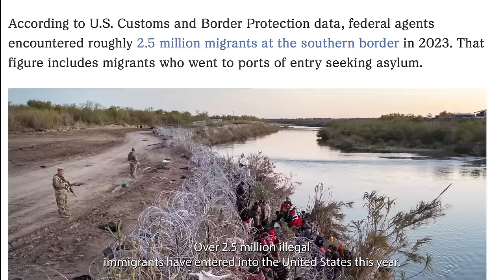I Interviewed Illegal Immigrants at the U.S. Border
I traveled to the US border in Lukeville, Arizona to interview illegal immigrants as they crossed the US border.

I will be responding to comments:)

00.00-1:34 Opening Interviews
1:35-2:08 Background of what is happening at the border
2:09-6:27 What the locals are saying
6:28-7:28 Finding the immigrants in the desert
7:29- 9:04  Family that just crossed border
9:05-9:30 Up close to the border
9:31-10:40 Finding immigrants from Nicaragua
10:41-12:07 Interview with Vice President of Border Patrol
12:08-13:26 Coming across the Mexican Cartel
13:27-18:20 Interviews/ Why they left their countries